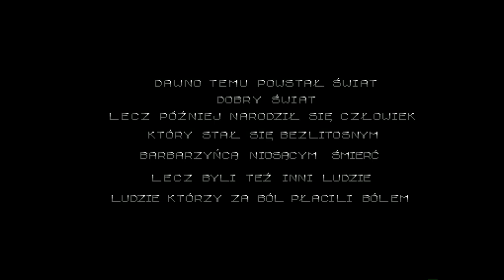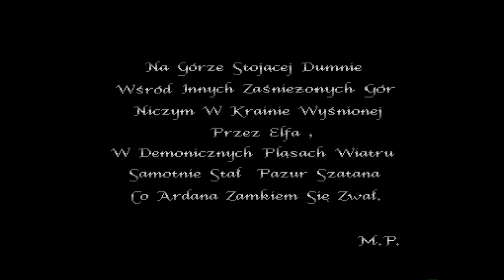Amiga 500 - Doman Music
Doman - Slawomir Mrozek